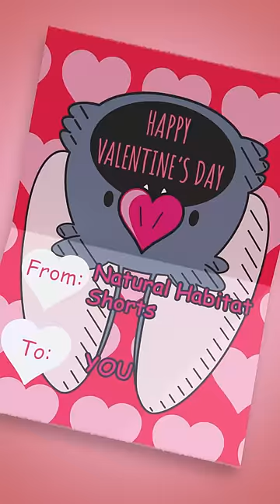Female three-toed sloths scream to attract a mate. The males then “race” to find her.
Fun fact: Female three-toed sloths scream at the top of their lungs to attract a mate. The males then “race” to find her. 📣🦥